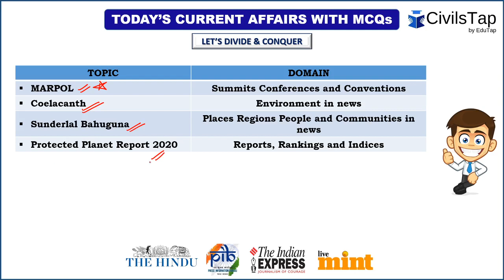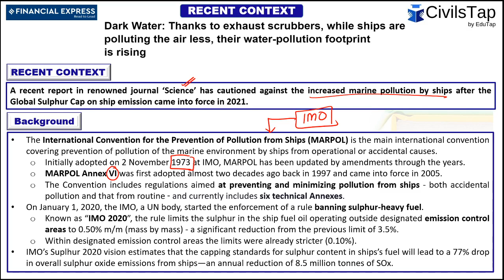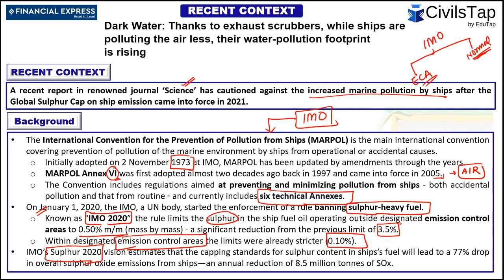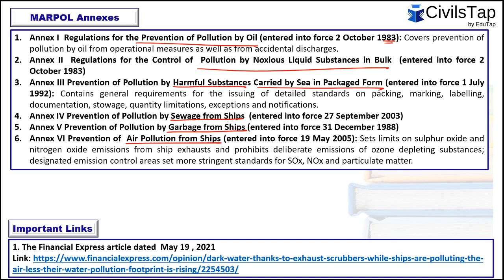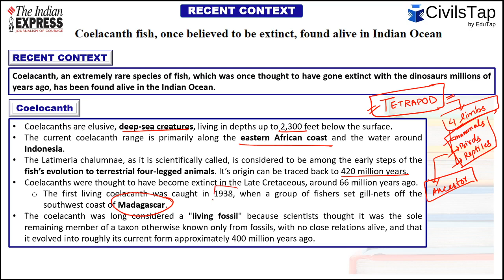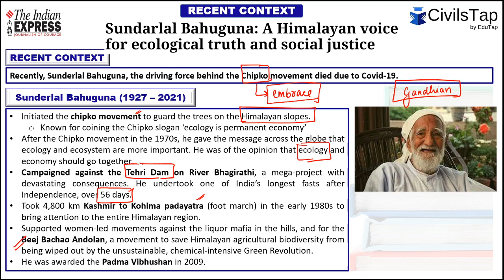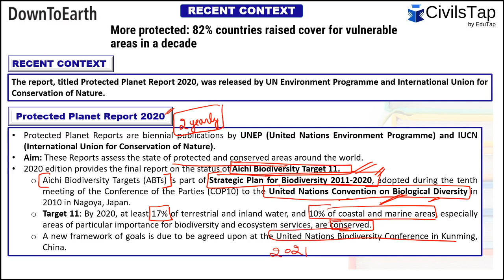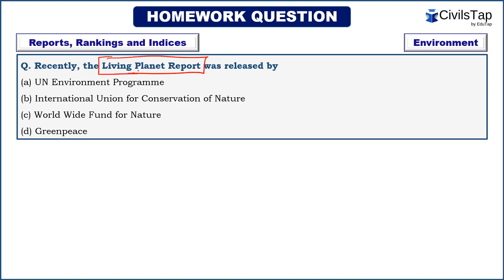17 May - 23 May 2021 | Environment & DM | Weekly Current Affairs | IAS Prelims 2021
DEMO : UPSC Prelims + Mains Comprehensive Course
PARISHRAM - Current Affairs Test Series - UPSC 2021